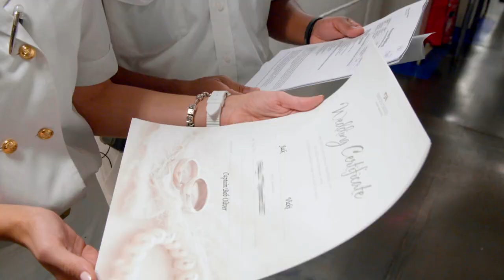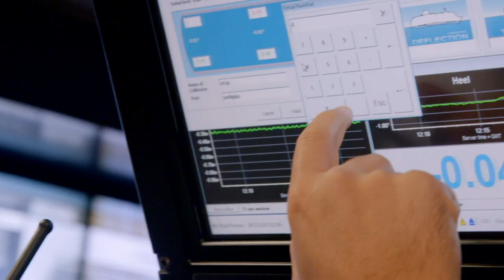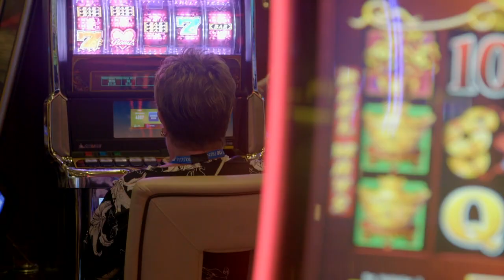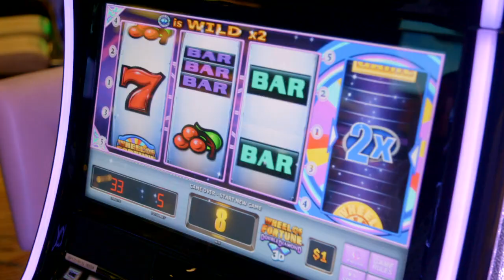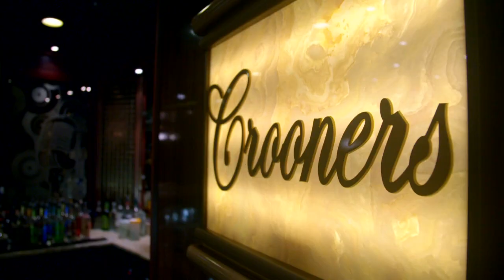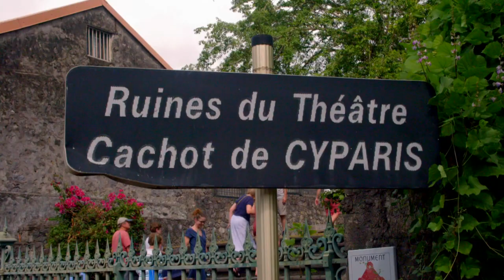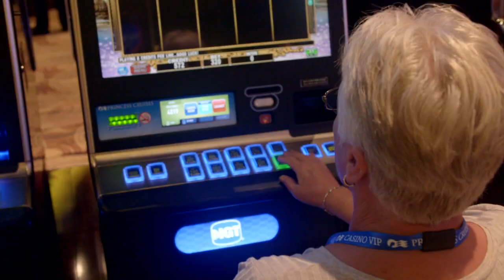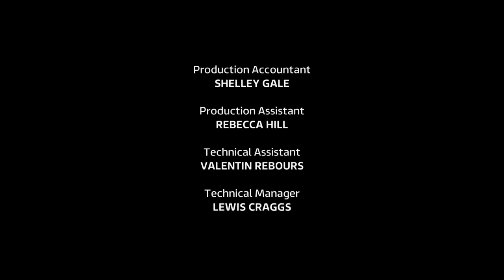The Cruise - Season 5 Episode 2 (Sailing the Caribbean)